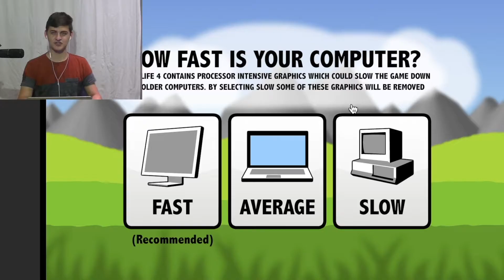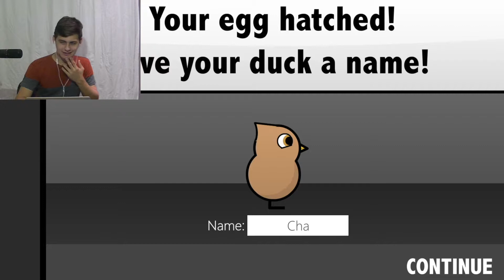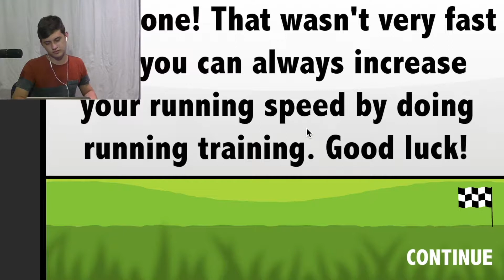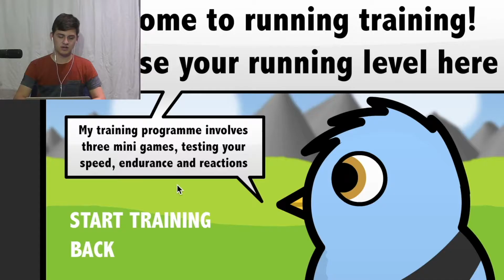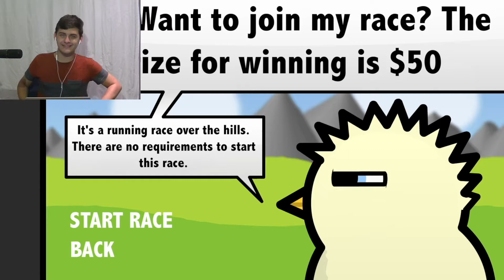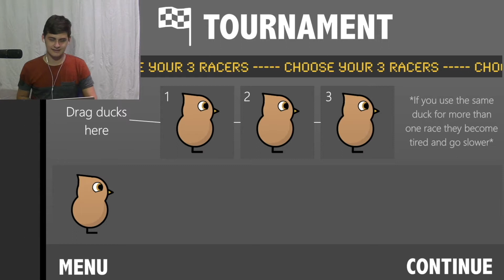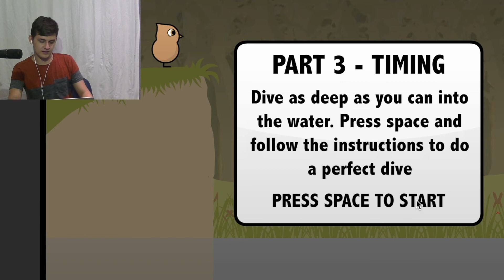DUCK LIFE, C'est des canards qui font la course en fait [FR]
C'est pas mal ça... des canards qui font la course... Si vous voulez y jouez le lien du jeu est juste en dessous. Mais faites gaffe à pas y devenir addictif au moin!